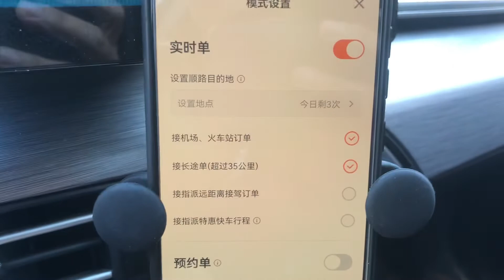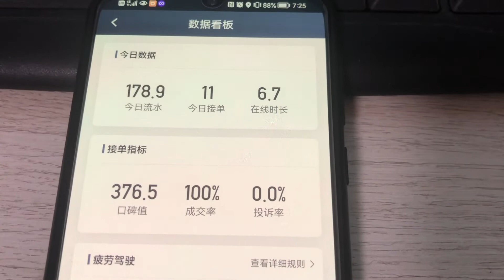比亚迪秦跑滴滴，今日流水收入240，发财致富奔小康指日可待